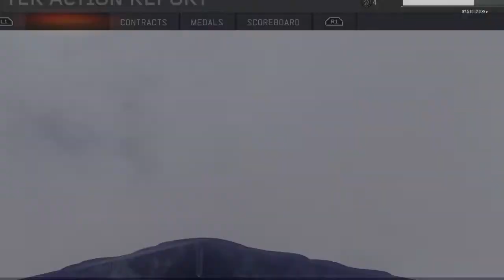Call of Duty®: Black Ops III_20180613163515